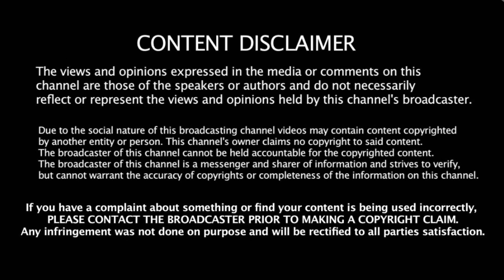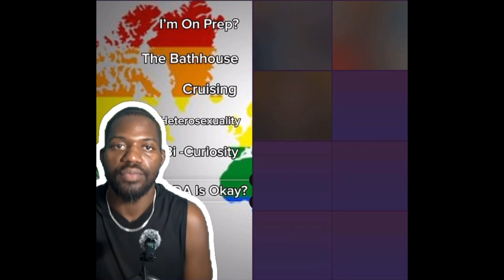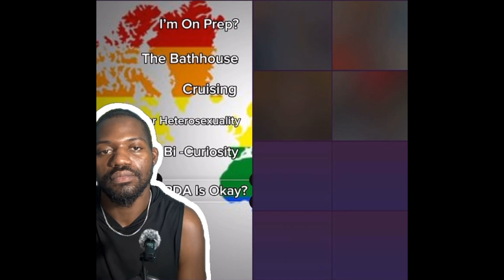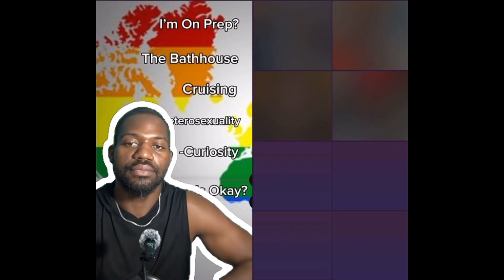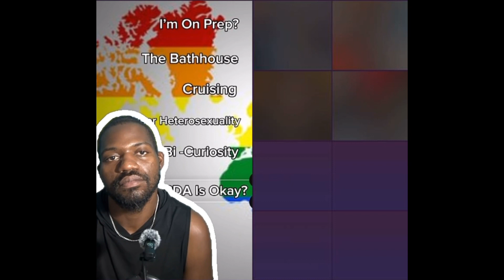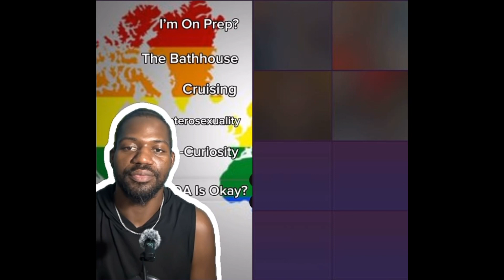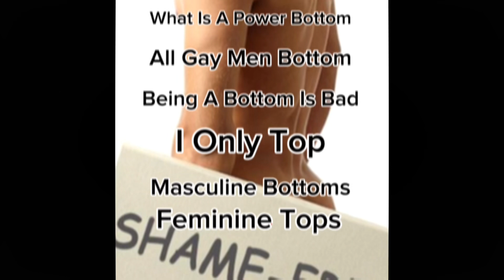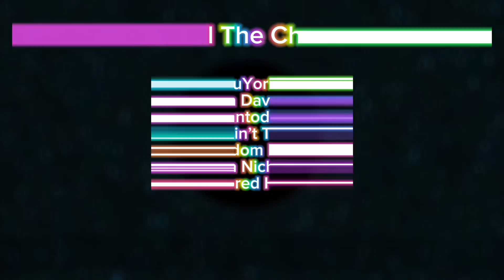What It Means To Prep| STI’s On A Rise| Dating Someone Positive Panel Discussion Part 1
USE MY LINK TO GET EXTRA SAVINGS ON STREAM YARD TODAY